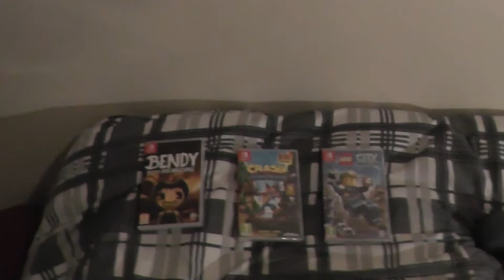Birthday Presents 2019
These are my presents for my 23rd birthday.

i miss Yesterday